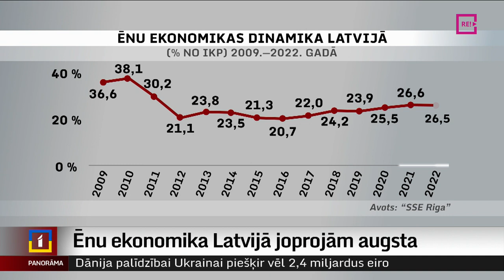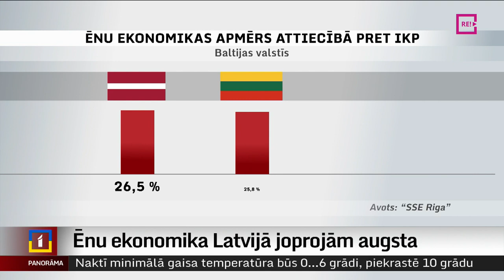Ēnu ekonomika Latvijā joprojām augsta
Ēnu ekonomika Latvijā gandrīz nemainīgi augsta un aplokšņu algu apmērs – lielākais pēdējo 10 gadu laikā. Kā liecina pētījums, ēnu ekonomikas apjoms pārsniedz ceturto daļu no valsts iekšzemes kopprodukta. Kurās jomās ēnu ekonomika plaukst visvairāk un kāpēc to neizdodas apkarot, skaidroja Krišs Kairis.